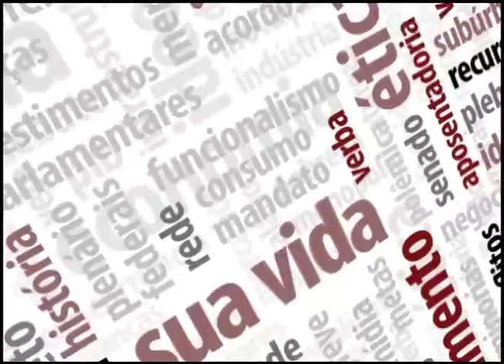Mobiliza Financiamento de Campanha 15/04/14 Parte 1